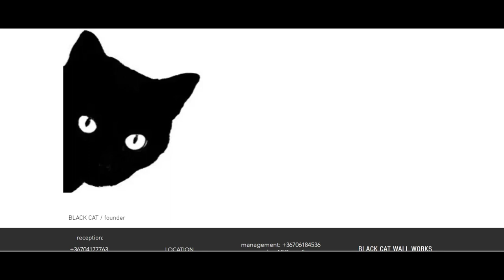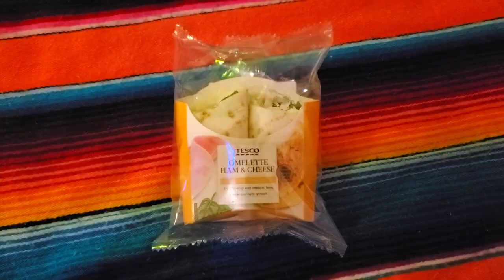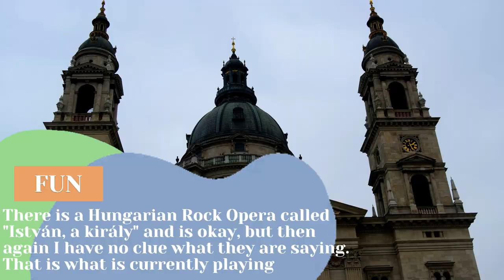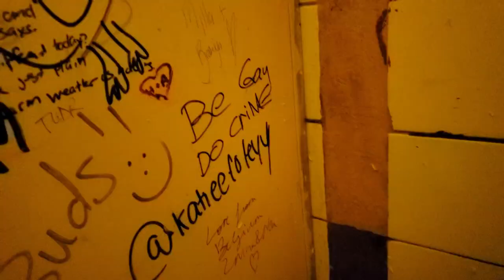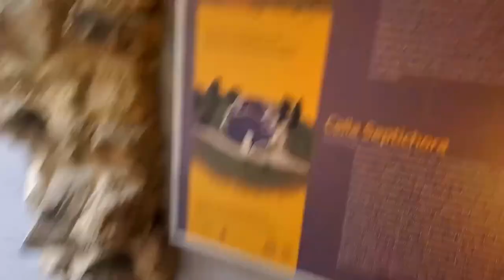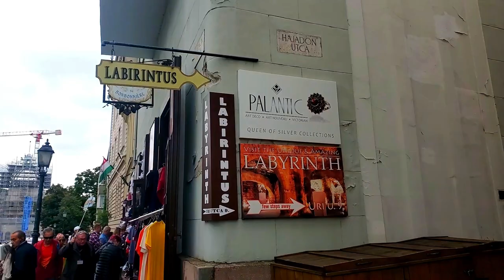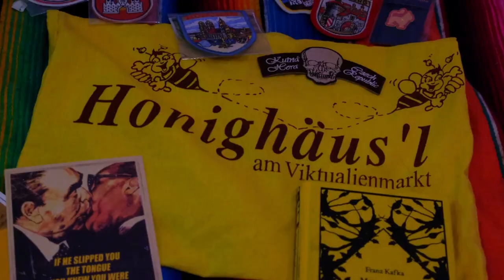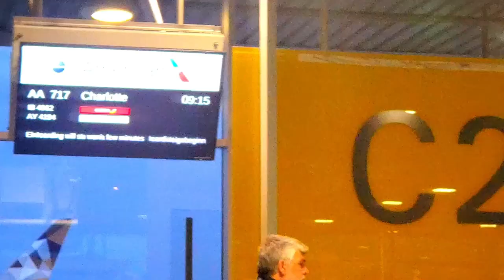Hungry in Hungary| Travelogue No.006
Hey! Come with me as I explore (and eat my way through)  Budapest and Pecs in this final vlog from my October ‘23 Trip. Also special thanks to Justin for his cameo!

Soundtrack:
 - Rátonyi Róbert’s  “Budapest, Budapest, te csodas”
 - Attiki’s  “Hungarian Dance (lofi brahms)”
 - Myrthe va de Weetering’s “Hungarian Marketplace”
 - Duster’s “Stars Will Fall”
 - Budapest Klezmer Band - “Türkischer Tanz”
 - Haley Heynderickx’s “Drinking Song”
 - Alexandre Desplat’s “Mr. Moustafa”
 - János Bródy and Levente Szörényi’s “Töltsd el szívünk fényesség”
 - The Misfit’s “Skulls”
 - Poni Hoax’s “Budapest”
 - A Cover of Hozier’s “Small Death & Codeine Scene”
 - Demon Gummie’s “Pretty Pattrick”
 - Pataki Gisella’s “Pécs”
 - Chamber Choir of Pécs & Tillai Aurél’s Cover of Zoltán Kodály’s “The Tsigan
   eats White Cheese”
  - The Oh Hello’s “Danse Macabre”
 - Guessous Mesi Trió’s “Mavilim a Kertemben”
 - Johnny Duncan & His Bluegrass Boys’ “Last Train to San Fernando”
 - Ryan Carlson’s “Walk Through Tofoten”
  - Ryan Carlson’s “Looking for a 4th”
 - Sadly, George Ezra’s “Budapest”
 - Norma Tanega’s “You’re Dead” (Instrumental)
 - King Luan’s “No Vampires Remain in Romania”
 - Harry Dacre’s “Daisy Bell” (Instrumental)
 - Budapest Folk Orchestra’s “Flower of the People”
 - Dodie’s “Party Tattoos” (Instrumental)
 - Danny Jacob’s “Quirky Worky Song”
 - Simon & Garfunkel’s “Homeward Bound”
 - And lastly Fizz's "High in Brighton"

This took ages to edit, so I hope yinz enjoy!